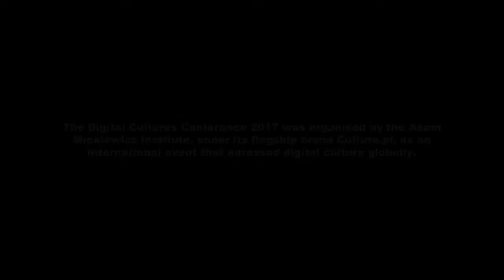Digital Cultures Conference 2017: Financing Internet Projects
What is the right financing model for artistic projects distributed on the Internet? Is it possible to find a business model that will allow even niche projects to support themselves? Are state funds essential for this? How should money be distributed among Polish productions and international coproductions of films and games? We’ll present case studies of various models of support for the creators of digital audio-visual narratives and discuss how to support the sector in Poland.

Panelists: Anna Charrière, Alexander Knetig, William Uricchio, Aleksandra Salwa.

The Digital Cultures Conference 2017 was the first event in Poland that will address digital culture so globally. The interdisciplinary programme of the conference covered a wide scope of this rapidly developing sector: from computer games and narrative museums to interactive storytelling and topics related to digitalisation.

The conference was conceived and organised by the Adam Mickiewicz Institute, under its flagship brand Culture.pl.